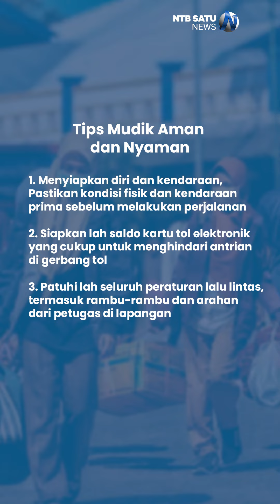Tips Mudik Aman dan Nyaman dari Polri.